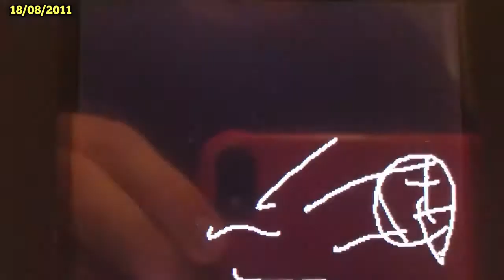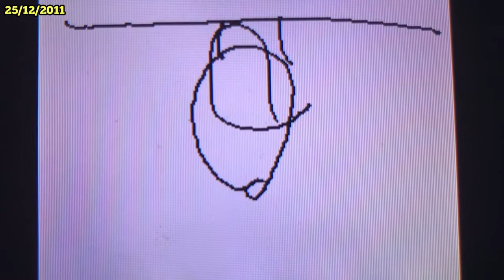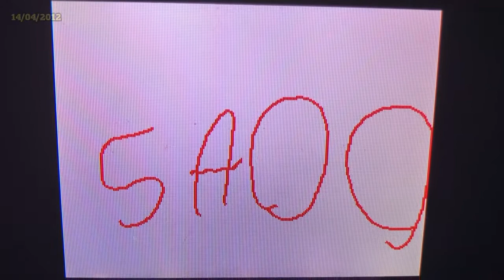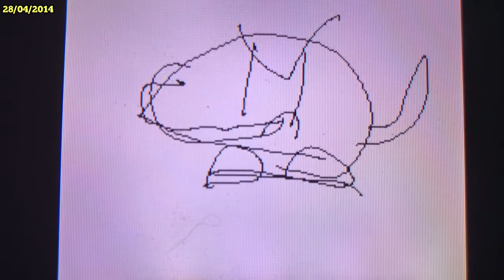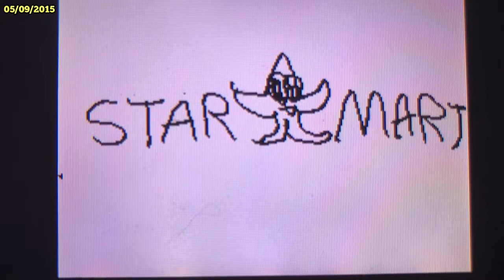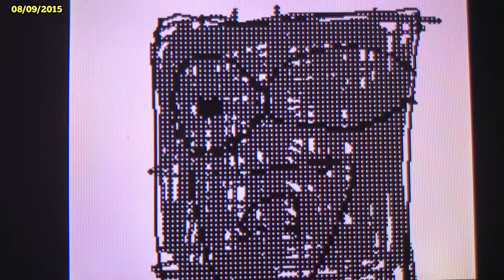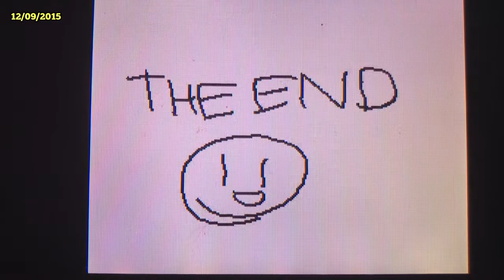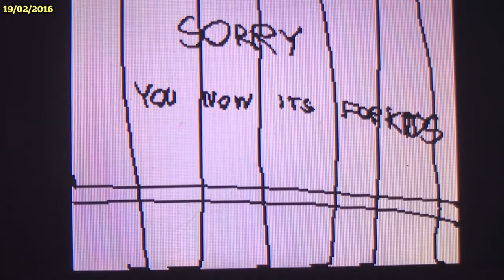My flip note videos made by me 2011-2016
I was 10 years old since I first started to make flipnote videos in my DSI. But some of my video clips didn’t made on my channel because if I make 16 minute video, I need a phone number and a verification code.